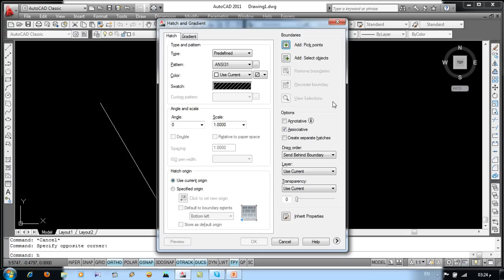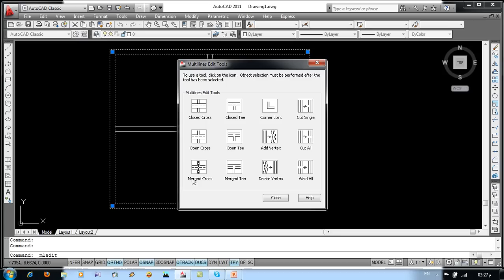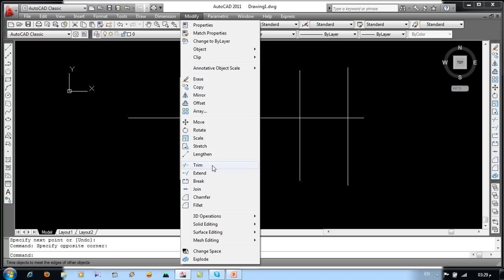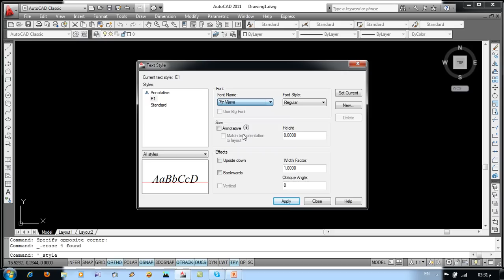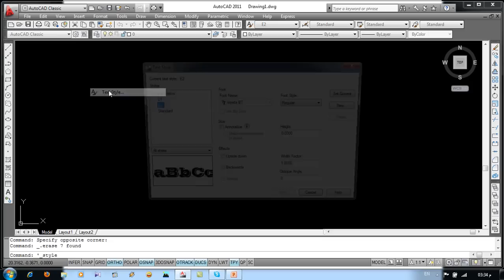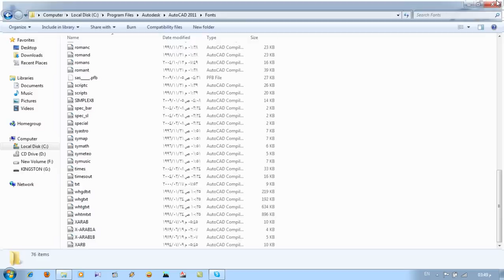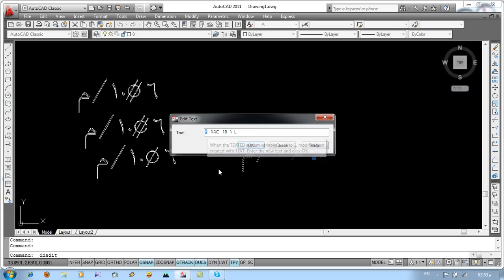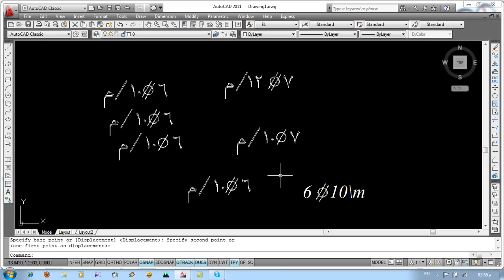كورس متميز جدا لشرح وتعليم الأتوكاد من الصفر و احترافه بأمثلة عملية درس 5 autocad learning